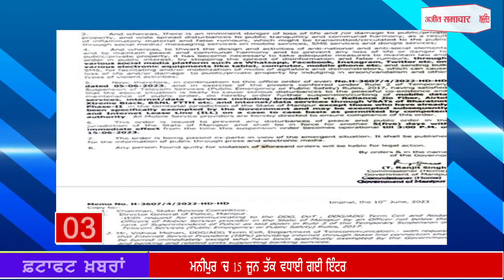World Test Championship ਦੇ Final 'ਚ ਆ ਸਕਦੀ ਵੱਡੀ ਰੁਕਾਵਟ